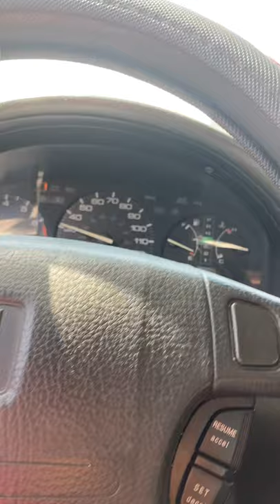RED WINE —- VINO ROJO